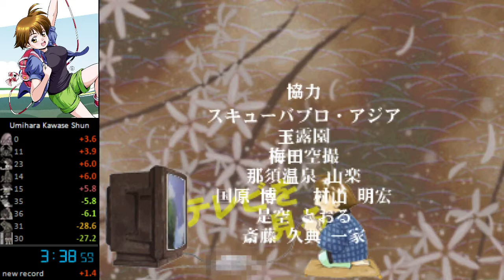Umihara Kawase Shun Any% Speedrun in 3:38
Played on PC on 12/6/2020